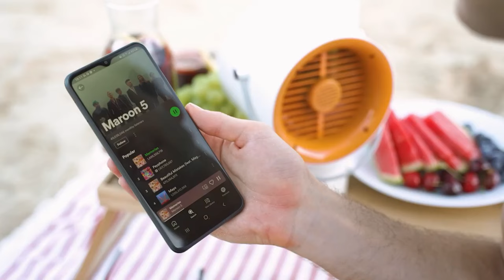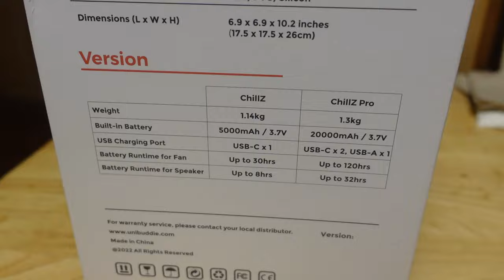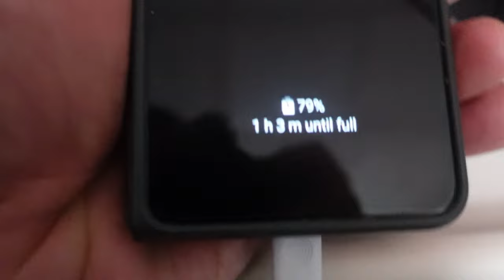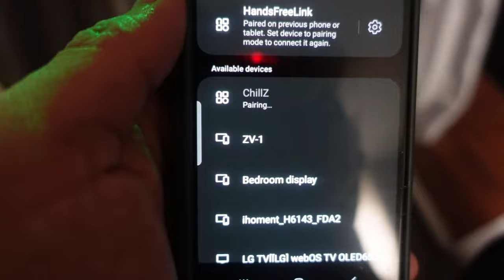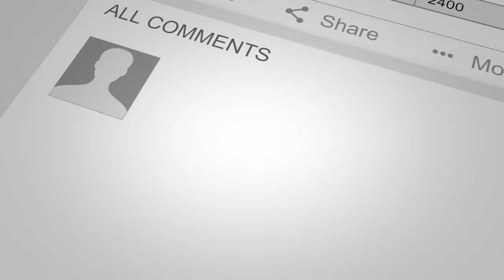Unboxing the Chillz Pro from Kickstarter - Portable Bluetooth Fan!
Vern, Gener, and a few special guests unbox the newest Kickstarter item, Chillz Pro!

If you are looking for a fan that can charge your gadgets, play bluetooth music, different fan levels, oscillation, and a lantern for some light, this one might be for you!  This is perfect for the outdoorsy person!  Unfortunately, during our testing, the mist option didn't work for us so we need to contact their support and hopefully get that fixed.